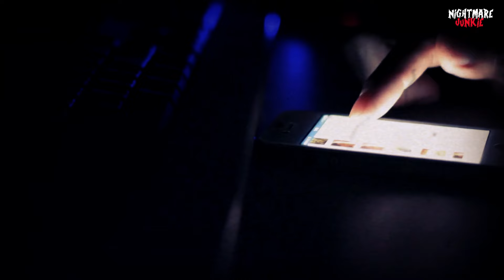How to Survive the Scariest Night Shift of Your Life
👤💼🌑 True Alone At Work Scary Horror Stories (Must See) 🌑💼👤

The office after hours: a place where the hum of computers and the flicker of fluorescent lights create a setting for some of the most chilling tales you've ever heard. In this gripping compilation, we dive deep into the eerie silence of working late, bringing you true stories of encounters that will have you questioning what it really means to be alone at work.

From shadowy figures seen out of the corner of an eye to unexplained sounds when you know you're the only one there, these stories are not for the faint of heart. Experience firsthand accounts of paranormal activity, unsettling occurrences, and moments that blur the line between reality and nightmare.

Stay Spooky,
Nightmare Junkie

P.S. Click on that "Join" button now and unlock a world of exclusivity with us! Have a spine-chilling video to share? Send it to us at Be sure to include some context or background information about your submission so we can fully capture the fear factor. Thanks! This video brings you the same spine-chilling suspense and terrifying encounters you’d expect from channels like BizarreBub, Nuke’s Top 5, Haunted5, Depths of Despair, and Sir Spooks. But it’s not just another scare compilation or a countdown like Top 30 Scariest Ghost Videos of All Time! or 20 Scary Videos You Should Not Watch Alone. Instead, get ready for the SCARIEST Ghost Videos of the YEAR That Will Make You Scream!